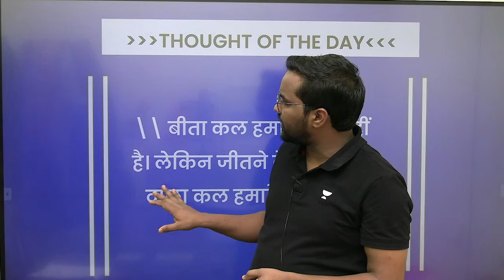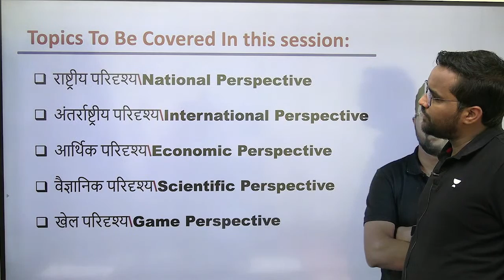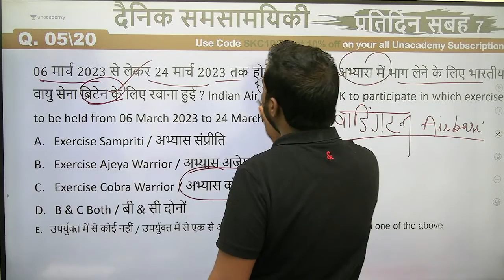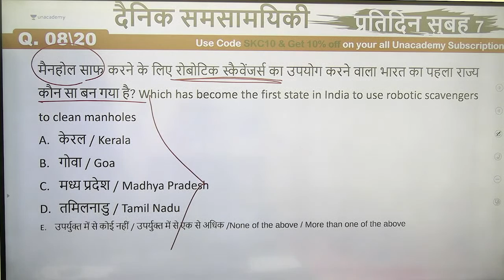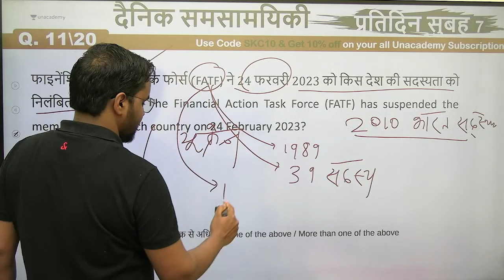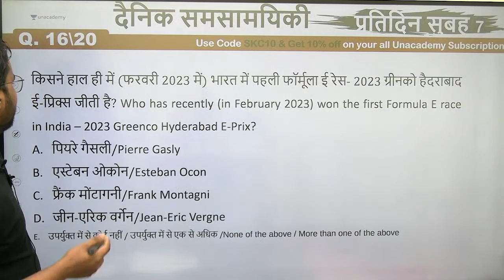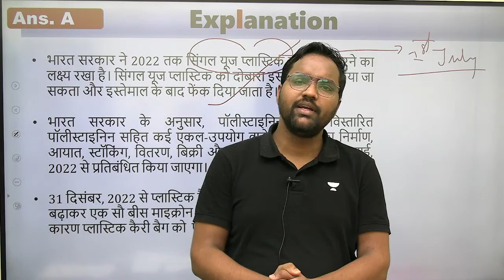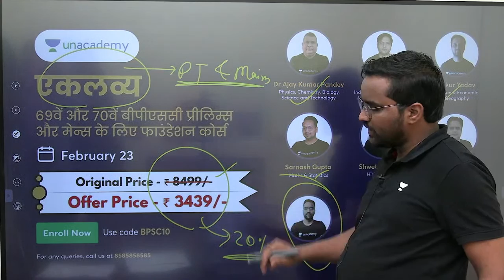Daily Current Affairs | 28 Feb 2023 | 69th BPSC | Bihar Current Affairs | SK Choudhary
In this session, Educator S.K Choudhary will be discussing daily current affairs- 28th Feb 2023 which will be helpful for all 69th BPSC aspirants, Bihar daroga aspirants and other Bihar exams as well.

डॉ. अजय कुमार पाण्डेय सर द्वारा 69वीं प्रारंभिक परीक्षा के लिए सामान्य विज्ञान

68th Mains GS Paper 1 + Essay batch from 16th Feb @2499/- only

Free Class Links : Call S.K Choudhary's team on  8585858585 and take your BPSC Preparations to the next level.

➤ About the Educator: SK Choudhary sir has  4+ years of teaching experience and is a top educator for Economics on Unacademy.

You can enroll to Unacademy Subscription and get the following benefits:
1. Learn from your favourite teacher
2. Dedicated DOUBT sessions
3. One Subscription, Unlimited Access to Live Online Classes and Videos
4. Real-time interaction with best-in-class teachers
5. You can ask doubts in live online classes
6. Limited students in each Class
7. Download the videos & watch them offline